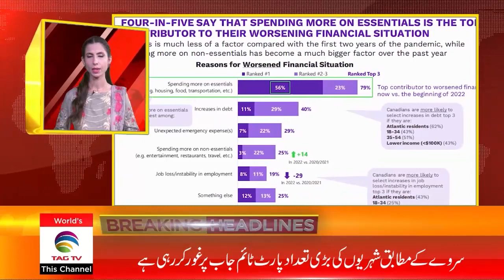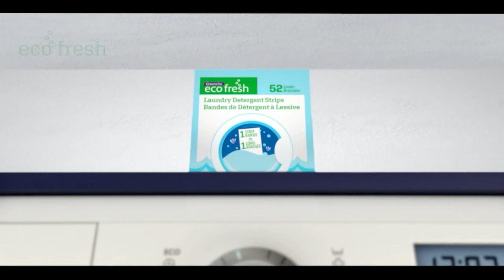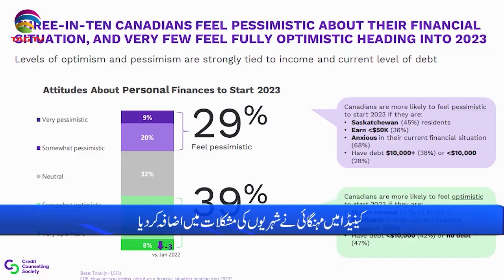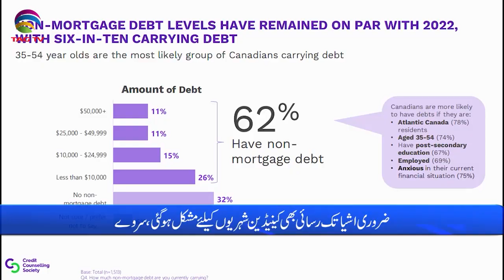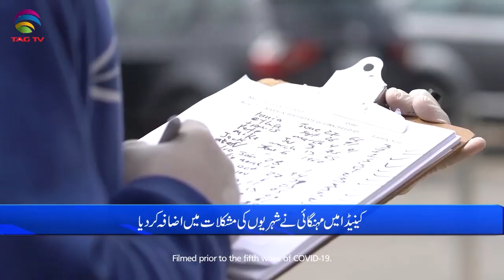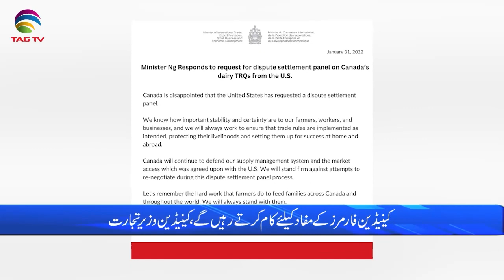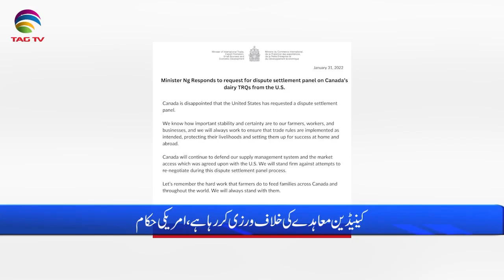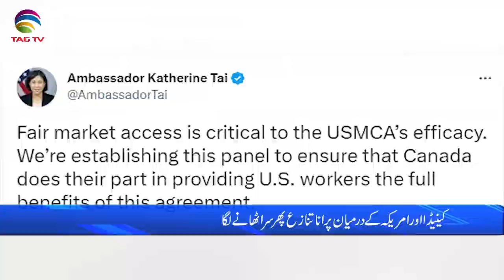International and Canadian News - Feb 01, 2023